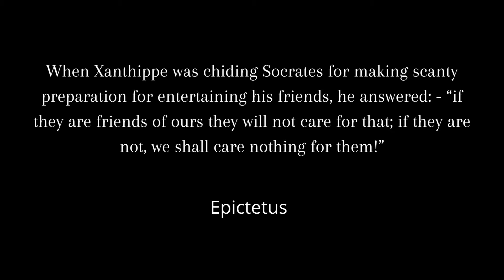Was Plato's Socrates Real or a Creation?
Was Plato's Socrates Real or a Creation? Most of us already know the dialogues were his own creation. But their is something that is true about the dialogues. In some places, Plato try to give us a clue of actual history of Socrates and Athens. In this discussion with a Classical scholar and Oxford professor, Armand D'Angour, we will try to find out the real meaning and importance of Plato's dialogues.